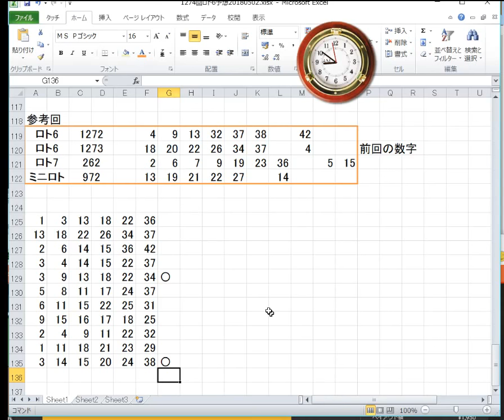1274回ロト6予想！20180502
1274回ロト6の予想をします。ロト6の次回抽選日は、5月3日木曜日ですが、早めに予想しておきます。